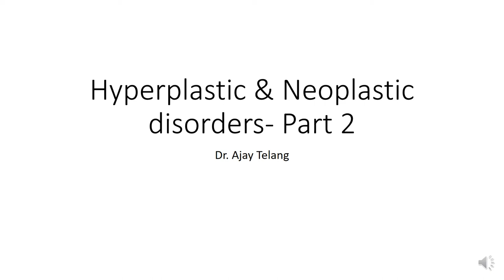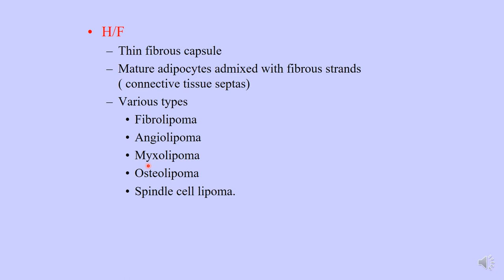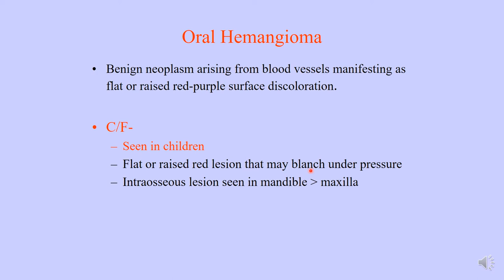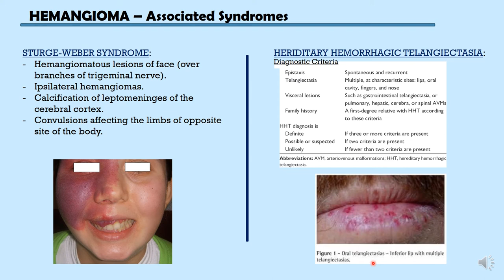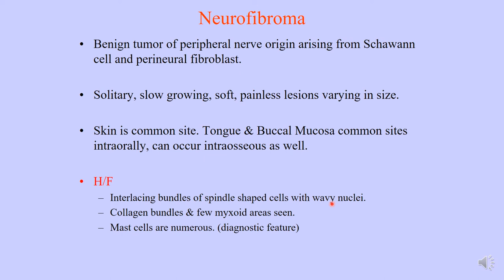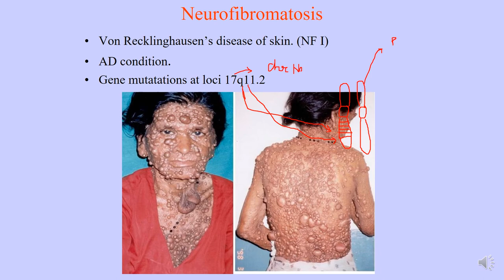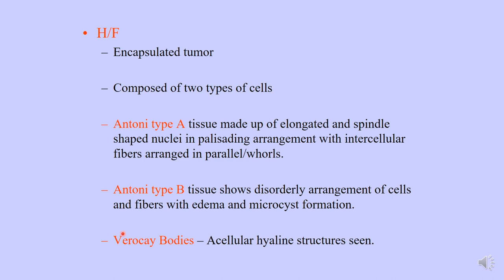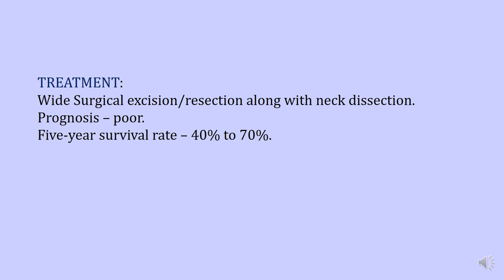Hyperplastic & Neoplastic lesions of oral cavity Part 2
Topic: Hyperplastic and Neoplastic lesion of the Oral Cavity
Date: 2/6/2021
Year: 3, CO2023
Course : ODSS 1